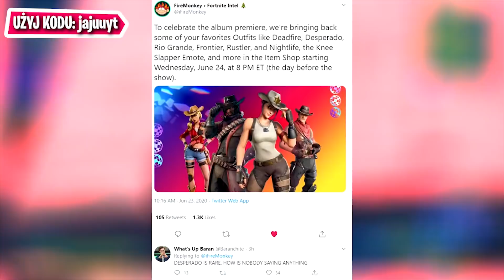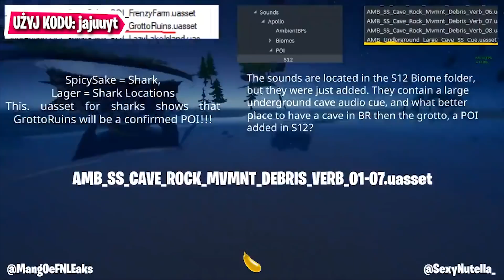AKTUALIZACJA 13.10 - PISTOLET NA FLARY, SEKRETNE JASKINIA, NOWE PRZECIEKI! Fortnite Sezon 3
👑 Zmiany w Aktualizacji 13.10!
🙌 Użyj kodu jajuuyt  w Fortnite'owym sklepie!
🌊Źródło:
IFireMonkey - Twitter
HappyPower - YouTube
FortnitePolska